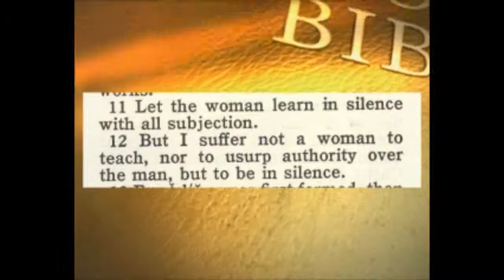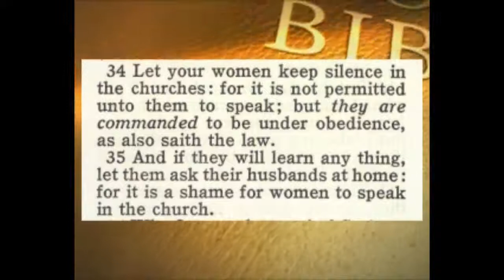How To Start A House Church Part 6